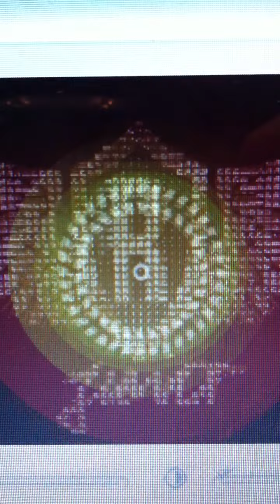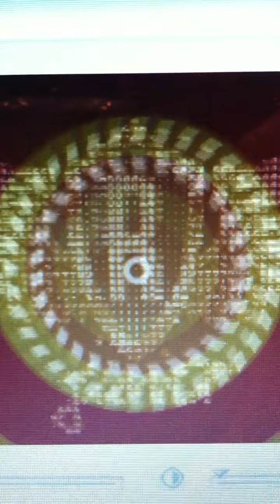rjuniordeejay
video de animacao de logo em festas